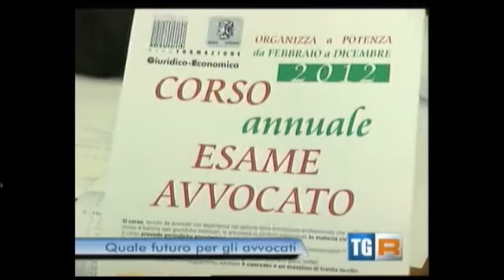Primo Congresso Regionale AGL dal titolo " Giovani Avvocati tra presente e futuro".mp4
Primo Congresso Regionale AGL dal titolo " Giovani Avvocati tra presente e futuro"